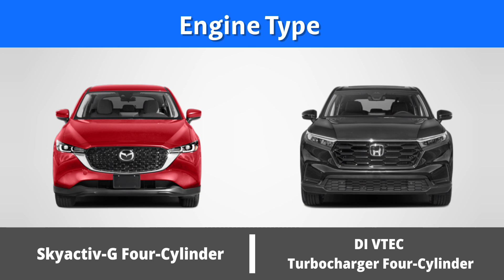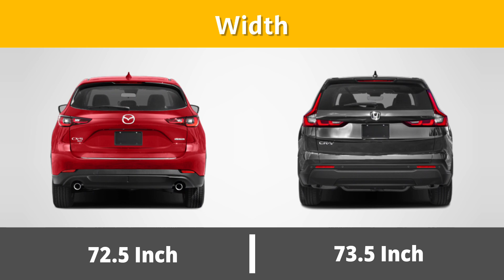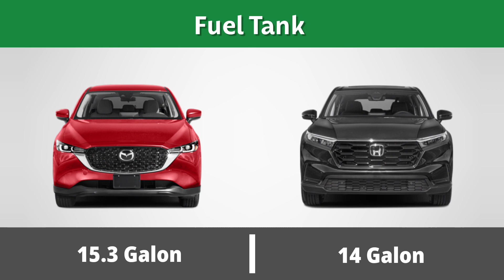2023 Mazda CX-5 VS 2023 Honda CR-V | Comparison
Comparison of 2023 Mazda CX-5 2.5 with 2023 Honda CR-V XL.

00:00 Intro
00:12 Engine Type
00:21 Displacement
00:30 Engine Power
00:39 Engine Torque
00:48 Acceleration
00:57 Top Speed
01:11 Length
01:18 Height
01:25 Width
01:32 Interior
01:45 Transmission
01:53 Drivetrain
02:01 Fuel Tank
02:09 Fuel Consumption
02:17 Weight